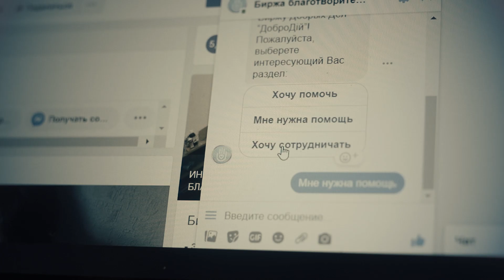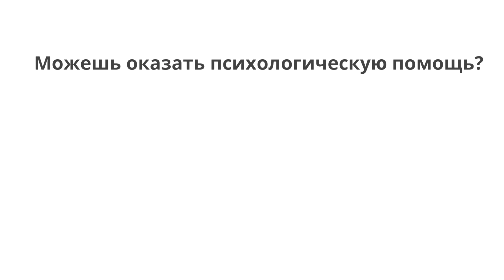Мы не можем изменить реальность, но в наших силах изменить отношение к ней!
Проект психологической поддержки днепровского благотворительного фонда Биржа Благотворительности "ДоброДій" направлен на снятие эмоционального напряжения, путем оказания дистанционной помощи нуждающимся в кризисных ситуациях.

Если:
Вы или кто-то из Ваших близких столкнулся с “тяжёлым” диагнозом;
Вы пострадали от психологического насилия или моральной травли;
Вам кажется, что “ситуация” патовая и выхода нет.

ПРОСТО СВЯЖИТЕСЬ С НАМИ!
Это может случится с каждым.
Мы здесь, чтобы Вам помочь!

P.S. Если Вы можете оказать психологическую помощь и хотите изменить чью-то жизнь? ЖДЕМ ВАС В НАШЕЙ КОМАНДЕ!